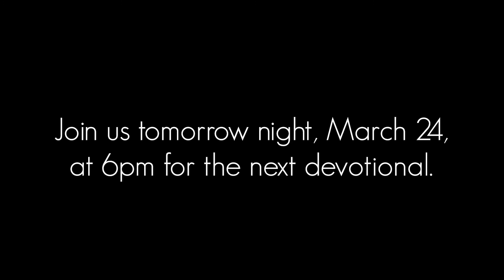Living Last Supper - James (the lesser)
Tonight we hear from the apostle James the lesser as he processes Jesus' words that someone at the table would soon betray him.

Each evening March 21-April 1, a portion of this year's Living Last Supper presentation will be premiered on YouTube.

First Presbyterian Church - Conway, Arkansas